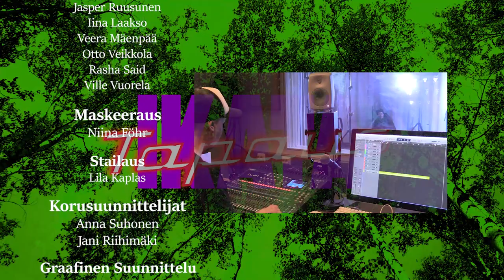TAPAUS IKATA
Ikaalisten käsi- ja taideteollisen oppilaitoksen oppilaiden tuottama musiikkielämys.

BIISIT/ ARTISTIT/BÄNDIT :

HELMI VALKEE – SUNNUNTAI
säv./san. Helmi Valkee

MANTI & MAININGIT- KULTA EI SYYTÄ HUOLEEN (IRWIN GOODMAN COVER)
säv.Irwin Goodman san.Emil Von Retee

J.ROSE – RUST IN PIECES
säv./san. J.Rose

IINA- PAPERIHAAVOJA
säv. Iina Laakso, Veera Mäkinen san. Iina Laakso

O.T.T.O – ONE LIFE
säv.Otto Veikkola san.Otto Veikkola, Trewor Twyman, sov. Otto Veikkola, Dane Stefaniuk

RARA & THÖ GROOVEGANG- TÄSSÄ JOTAIN ON
säv./sov. Rasha Said, Jami Pohjoismäki, Ville Lamminmäki, Petja Toivainen san. Rasha Said

BUBO BUBO- BUBO BUBO
säv.Ville Vuorela, Otto Veikkola san. Kaisla Löyttyjärvi sov.Ville Vuorela

TUOTANTO:
Ohjaaja Teemu Moberg
Projektipäällikkö Rasha Said

Valosuunnittelija Anniina Myllymäki
Kuva-assistentti Vilma Uusimäki
Kuvaaja Maiju Vuorinen
Kuvaaja 2 Jenni Haapiseva
Editointi Teemu Moberg
BTS-kuvaaja Jasmi Kemppainen
Äänimiksaus Ville Vuorela
Koordinaattori Kaisla Löyttyjärvi

Artistit:
Venla Maijanen
Maarit Piittala
Kai Kouri
Pauli Koskela
Jasper Ruusunen
Iina Laakso
Veera Mäenpää
Otto Veikkola
Rasha Said
Ville Vuorela

Juonto:
Raza

Maskeeraus:
Niina Föhr

Stailaus:
Lila Kaplas

Korusuunnittelijat:
Anna Suhonen

Graafinen suunnittelu:
Saara Hankama

Toteuttamisessa olleet ammattialat:

• Tapahtumatoteuttaminen
• Musiikkituotanto
• 3D- mallintaminen ja tulostus
• Erikoismetalli
• Graafinen suunnittelu
• Lasiala :Korusuunnittelu ja -valmistus
• Pukeutuminen ja vaatetus

Kiitokset:
Tapio Järvinen
Minna Hauhia
Masi Luoma
Petri Aarnio